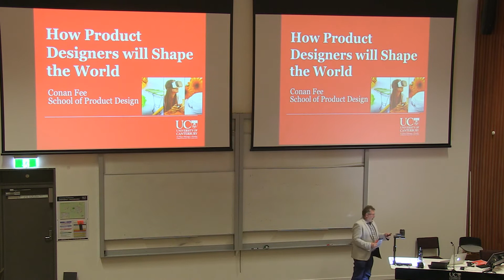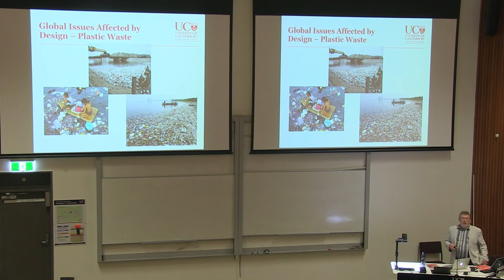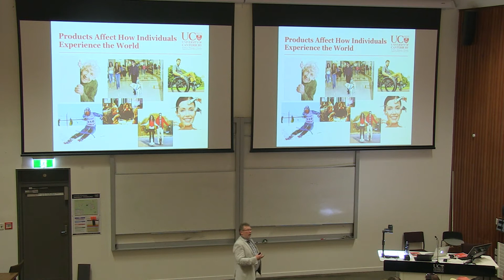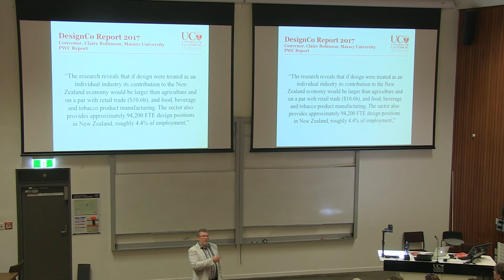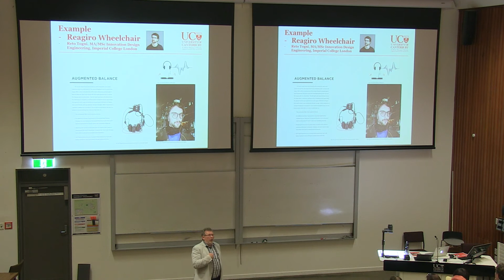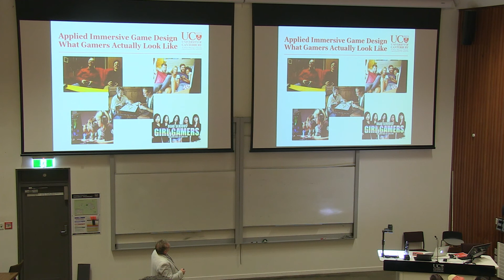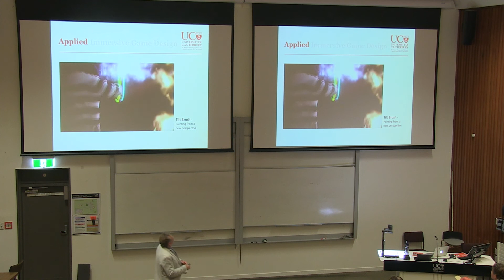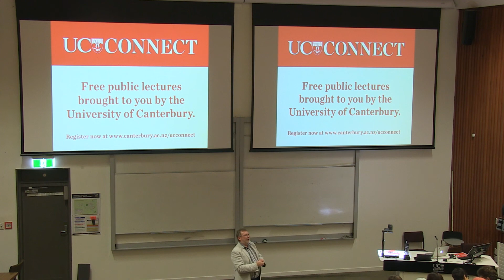UC Connect:: How product designers will shape the world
Presenter: Professor Conan Fee

Environmental sustainability is a global challenge for many sectors, including product design. An upcoming, free UC Connect public lecture will explore how future product designers working on electric autonomous cars; devices that incorporate artificial intelligence; the gamification of education, training and rehabilitation; and personal care and health products have the potential to both increase our wealth and help to shape our world.

If New Zealand is to become a wealthier country, able to lift wages and improve healthcare, social welfare and education, we must increase our export earnings, says the head of the University of Canterbury’s new School of Product Design, Professor Conan Fee. However, we cannot do this simply by doubling the intensity of our farming or our tourist numbers, without placing an unsustainable burden on our environment.

“How product designers will shape the world might be considered to be a rather grandiose title but placing this into perspective requires two things: an understanding of what product designers do and some idea of what we mean by ‘shaping the world’,” says Professor Fee.

“It is important to understand that product designers do not simply add the window dressing, the artistic surface coating to make a functional product look attractive but rather engage in the entire process of problem solving,” he says.

“For example, eliminating the difficulties of manoeuvring a wheelchair while holding a cup of coffee or a mobile phone requires the designer to develop a deep understanding of the problem and current solutions, before creating new ideas and figuring out how the best of these might be realised in a way that truly adds value to the end-user. Who could argue a successful product design would not help to shape the world for some of the millions of people worldwide who are wheelchair-bound?”

Conan Fee is a Professor of Chemical Engineering and former Dean of Engineering at the University of Canterbury. He now heads the new School of Product Design, which offers majors in Industrial Product Design, Applied Immersive Game Design, and Chemical, Natural & Healthcare Product Formulation.

With a research background in the purification of therapeutic proteins, Professor Fee has developed a large research group focusing on the use of 3D printing to improve the efficiency of a wide variety of industrial processes. He recently returned from a three-month Erskine Fellowship based at Cambridge University, exploring a range of design schools throughout the United Kingdom and Europe to bring best practice back to the new UC School of Product Design.